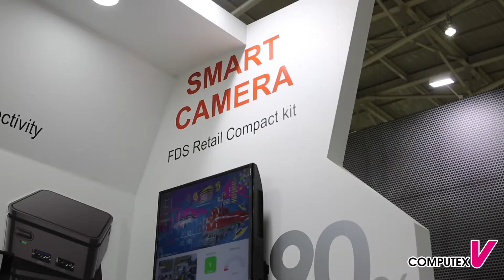【2017 COMPUTEX TAIPEI】ECS - Face Detection Smart Camera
Company : Elitegroup Systems Co., Ltd.
Hall : Nangang Hall, 4F
Booth No. : L0318